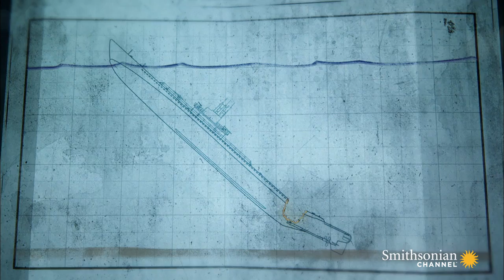How to Escape a Sunken Submarine Alive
The USS Tang has been sunk by a Japanese gunboat, but a handful of its crew remain alive inside. Their only chance of survival is to open the hatch and swim 180 feet to the surface.